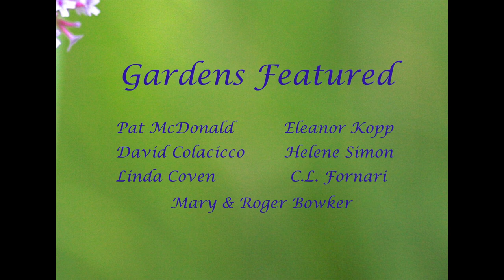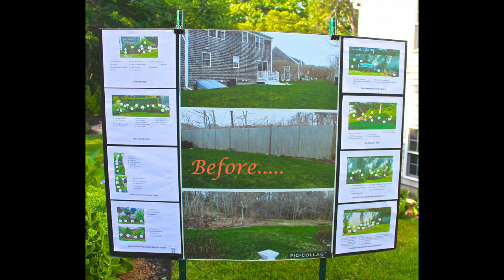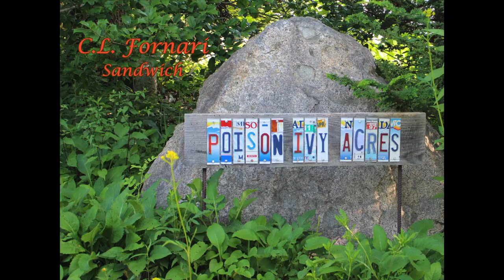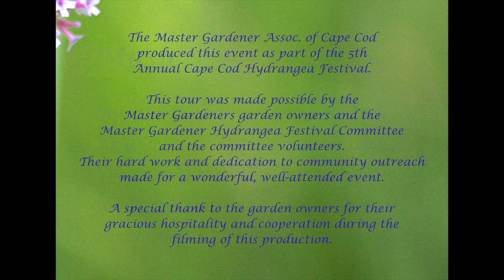2019 MG TOUR FILM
This video documents the 2019 Cape Cod Master Gardener Hydrangea Tour as part of the 5th Annual Cape Cod Hydrangea Festival. Featuring seven Master Gardener gardens showcasing Cape Cod's beautiful hydrangeas and many other July superstars.